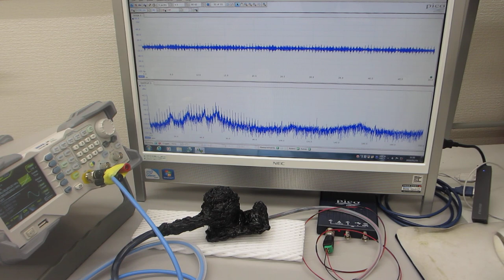超音波伝搬現象の分類に基づいた、超音波プローブの発振制御実験（超音波システム研究所）